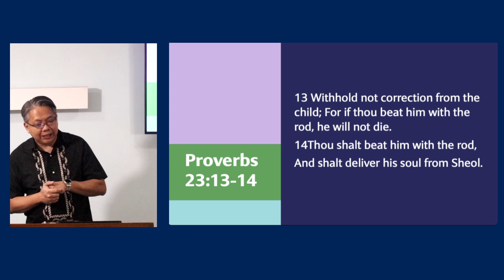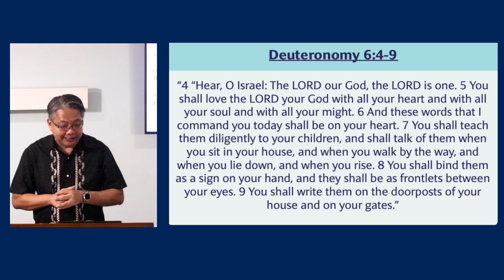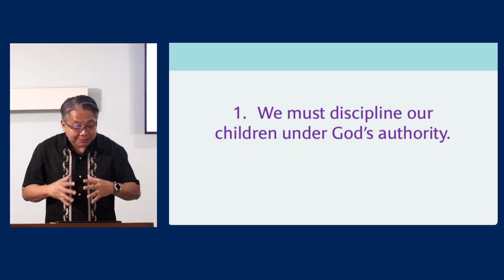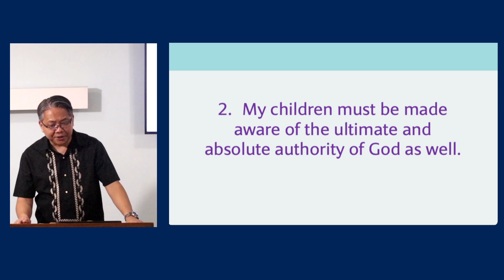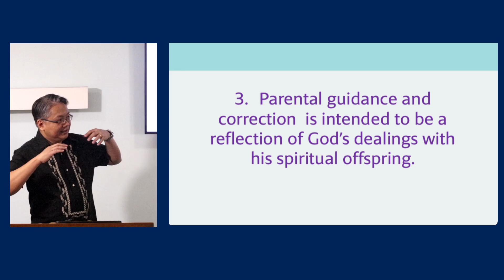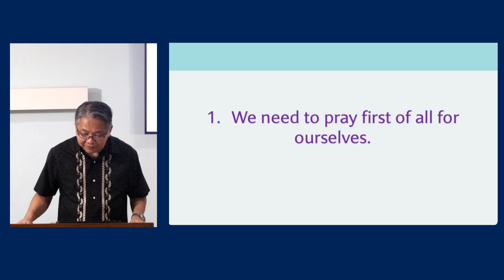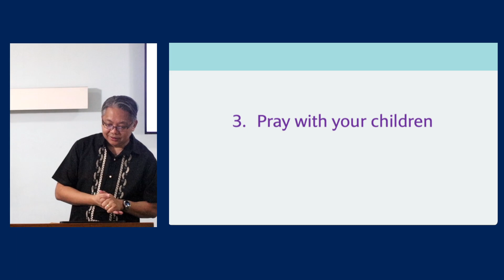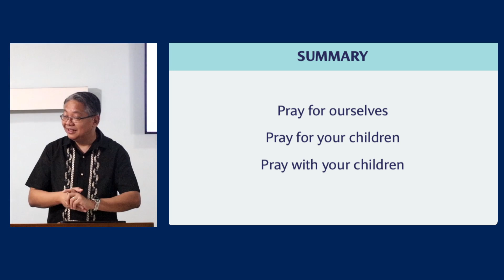Parenting Seminar - Withhold Not Correction (Part III)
Parenting Seminar
"Withhold Not Correction?" - Part III
Preacher: Ptr. Jayrus Asuncion